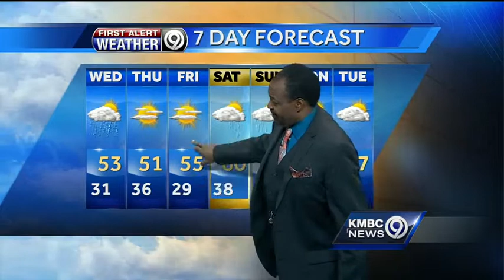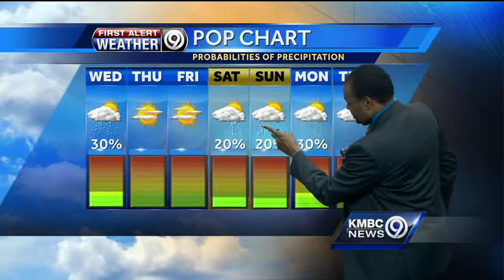Wednesday to get off to a frosty start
KMBC 9 chief meteorologist Bryan Busby says a frost warning and a freeze advisory are in effect overnight across the region -- and while temperatures will warm up by midday Wednesday, the cold mornings will stick around for awhile.